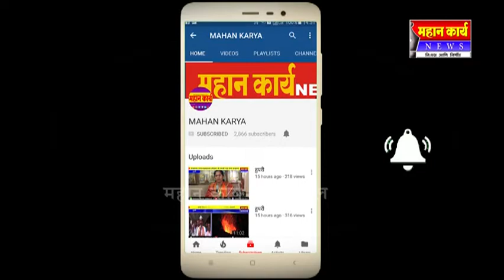head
25 Nov 2018